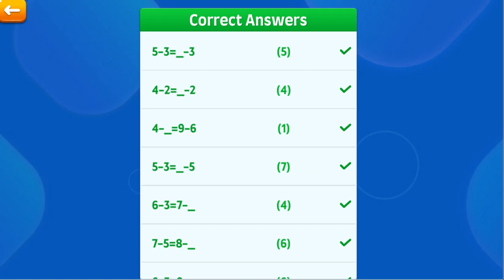When you learned balanced equations in second grade.